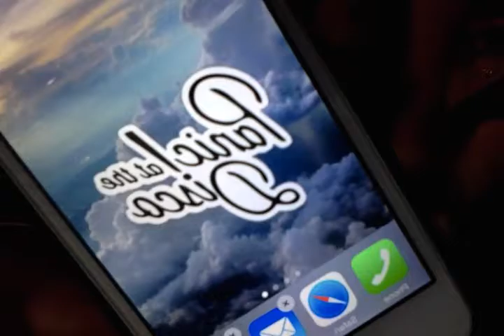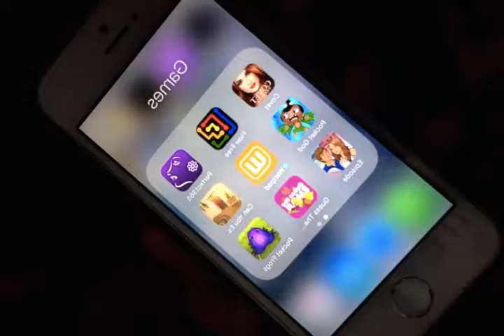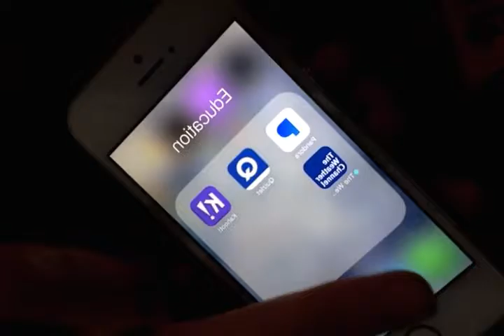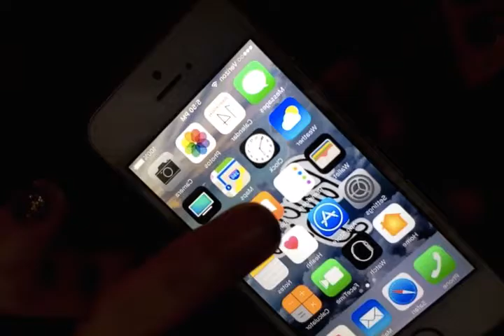Whats On My Phone?